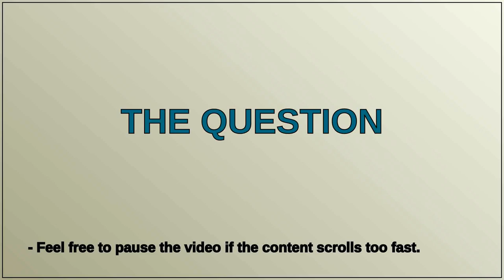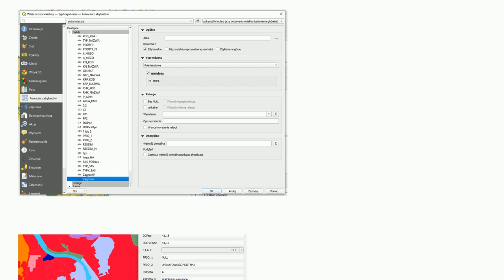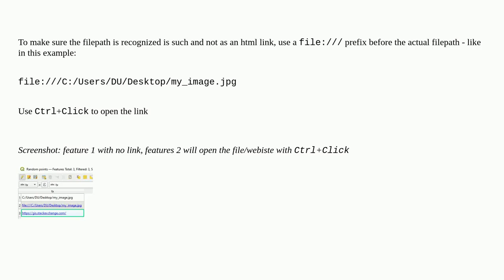Gis: Creating a hyperlink in QGIS doesn't work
Creating a hyperlink in QGIS doesn't work

A special thanks goes out to the community

  hyperlink fields-attributes attribute-table html qgis